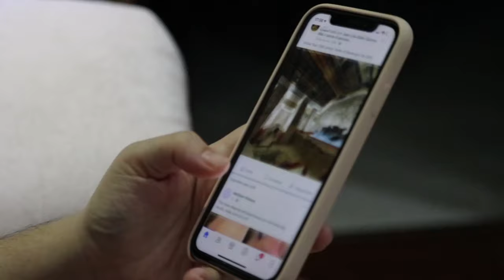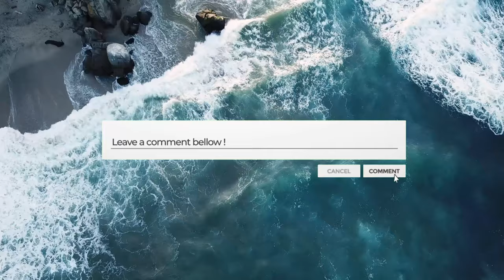wolverine– most ferocious animal | wolverine animal documentary